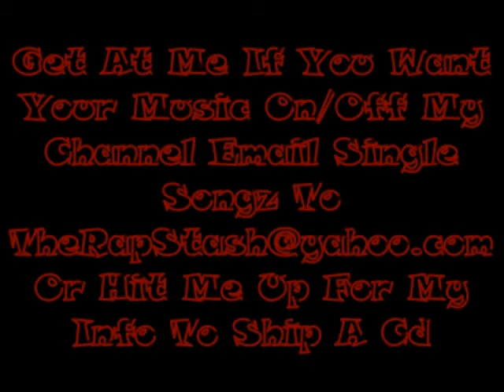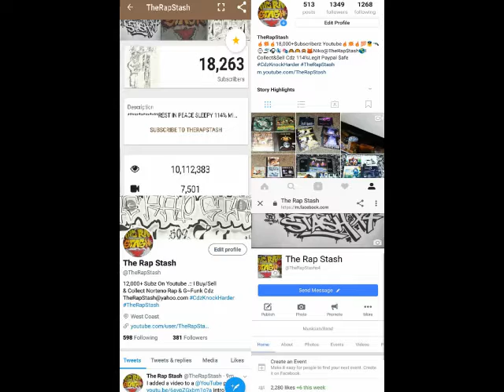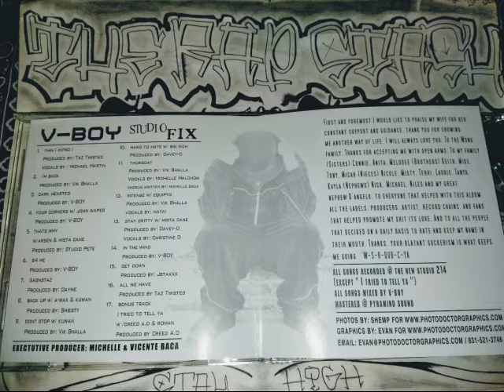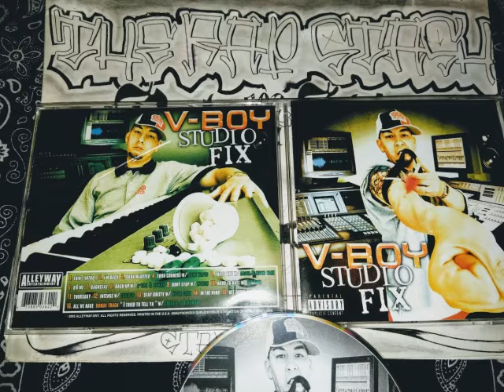All We Have By V-Boy